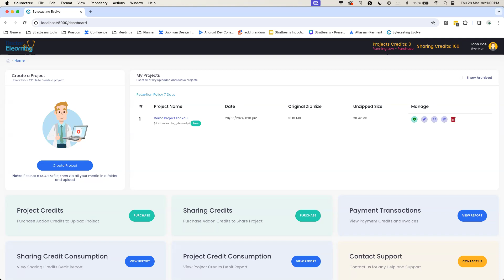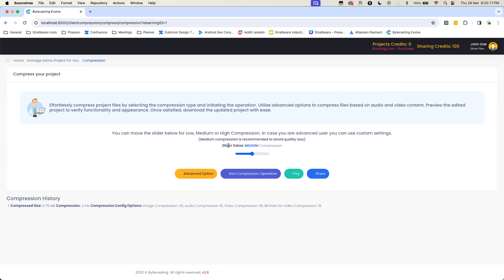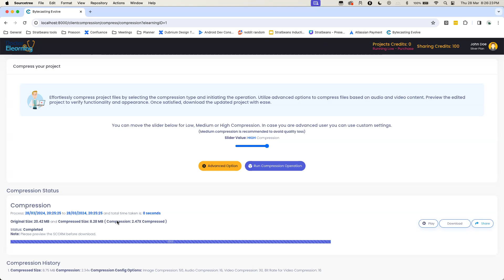DE7 : Compress / Recompress the SCORM / Elearning file and reduce size drastically (2x - 10x).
has compression feature that allows, published SCORM Elearning to be compressed without the need of source code.

Getting compression in range of 2x - 15x is pretty normal with this tool.

There are many use cases, as following
1. Your LMS has a size limit and you need to reduce your SCORM output
2. Your size is way too much and leading to lot of buffering or slowness for the end user, due to bandwidth or memory issues on end user's device
3. Your content is to be played on a mobile device, its less use playing an HD content, when the screen size is so limited

This vides gives a demo of how an Elearning is modified and edit SCORM is created quickly.